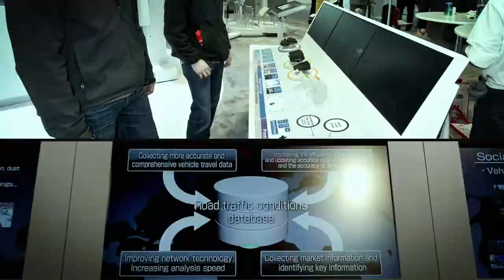A look at DENSO Technology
A look into DENSO's past, current & future technology.

DENSO Careers – If you’re looking to work for a Fortune 500 company and help shape the future of mobility, join us.